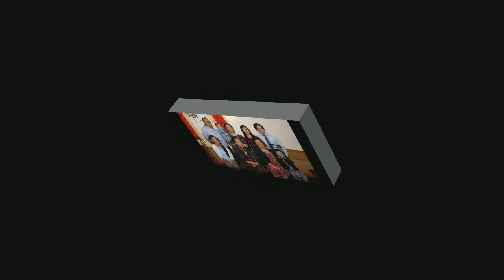Mrs HO Birthday Aged 81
何玉生 何玉明